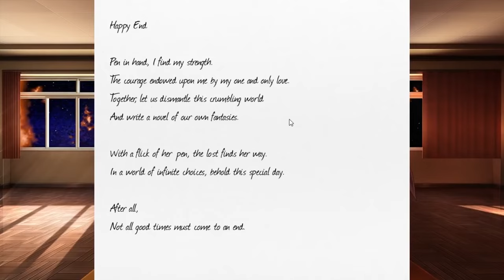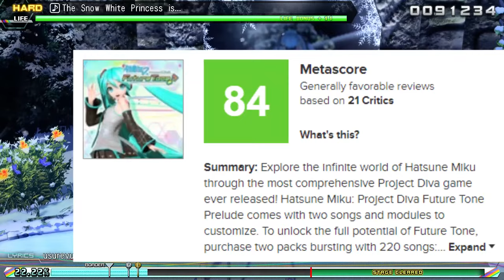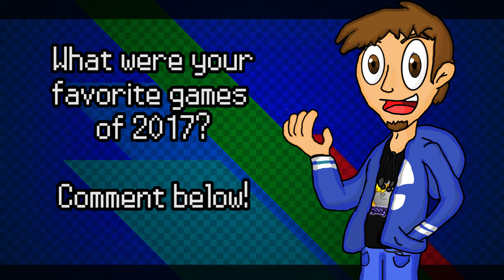My Top 10 Games of 2017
As 2017 comes to a close let's look back at an incredible year for games and gamers alike! Today we take a look at my to 10 favorites from this year. I must say, this was difficult to decide when so many great titles have been presented, but I've pulled through!
Intro/Outro Music: "8 Bit Let's Go!" By HeatleyBros
Free Music For Your Youtube Video